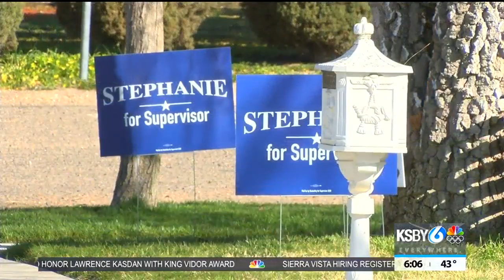Two candidates vying for San Luis Obispo County District 1 Supervisor seat